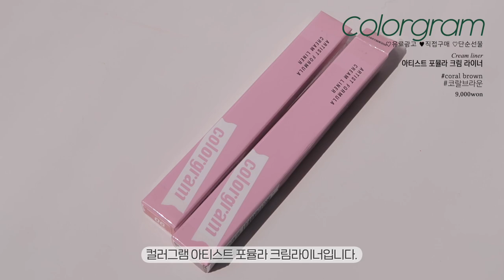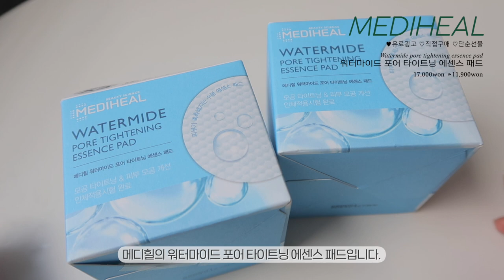cc)올리브영vvip가 추천하는 2만원이하,오늘드림추천템!! 뒷트임라이너,톤업쿠션,모공패드,여쿨틴트ㅣ아랑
메디힐ㅣ워터마이드 포어 타이트닝 에센스 패드

식물나라ㅣ산소수 생기 톤업 선 쿠션 / 뽀얀화이트

식물나라ㅣ산소수 생기 톤업 선 쿠션 / 생기피치

라로슈포제ㅣ트러블케어 스팟 에센스(미백기능성화장품)

롬앤ㅣ쥬시래스팅틴트 / 26 베리베리핑크

롬앤ㅣ쥬시래스팅틴트 / 27 핑크팝시클

코드글로컬러ㅣ엘픽스 온 프라이머

컬러그램ㅣ아티스트 포뮬라 크림 라이너 / 코랄브라운

컬러그램ㅣ아티스트 포뮬라 크림 라이너 / 샌드브라운

릴리바이레드ㅣ스태리아이즈 나인투나인 / 멜로우코랄